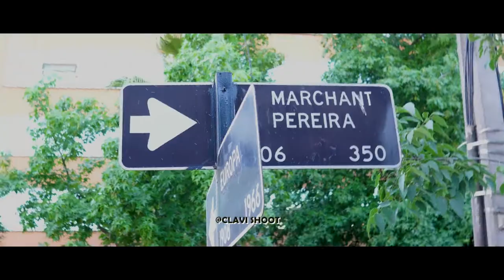PRENSIP LARI A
PA BLIYE ABONE AK CHANEL LA SVP
SE SEL FASON OU KA EDEM